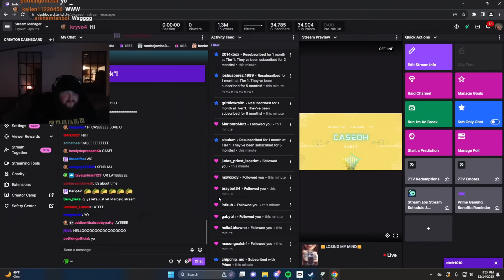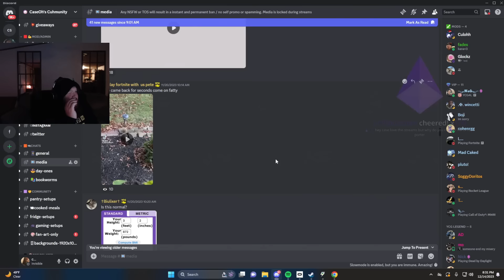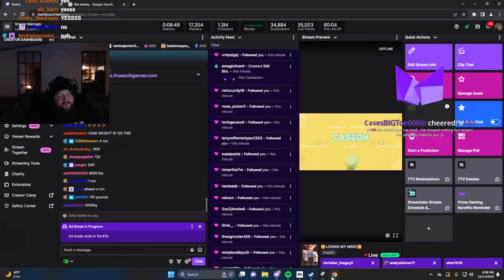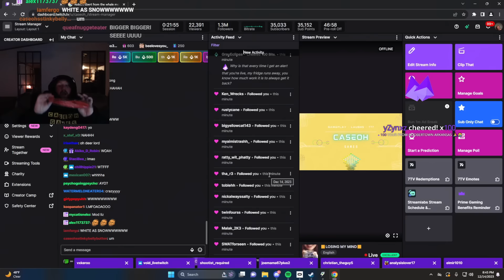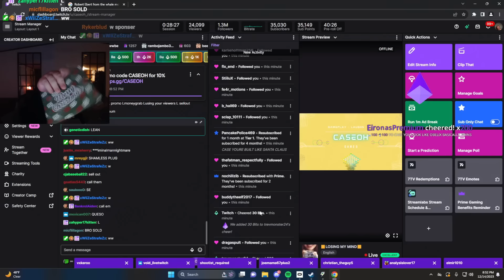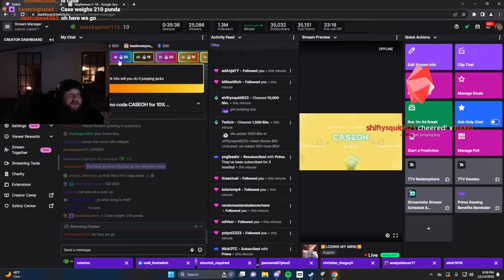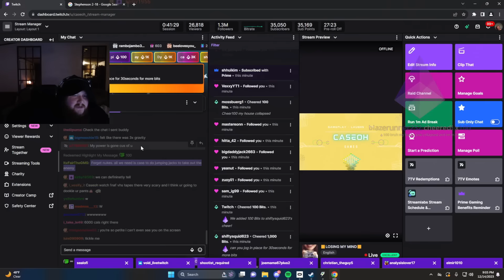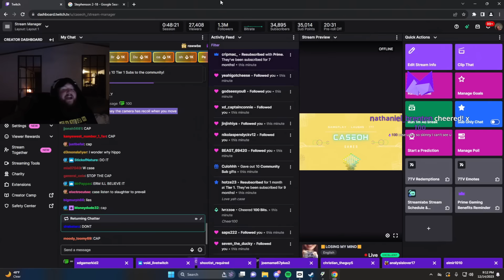CaseOh FULL Discord VOD 12/14/2023